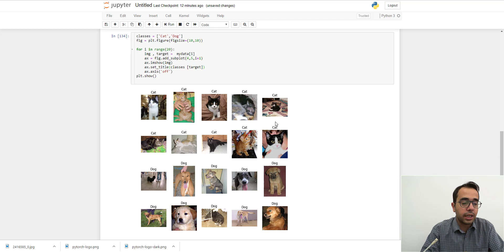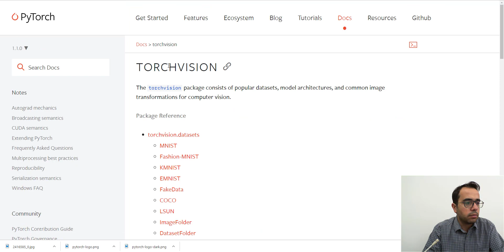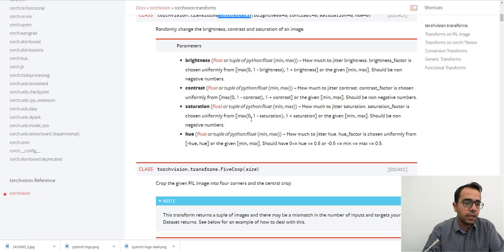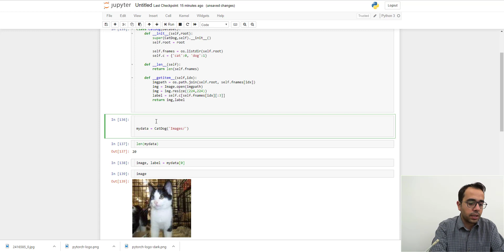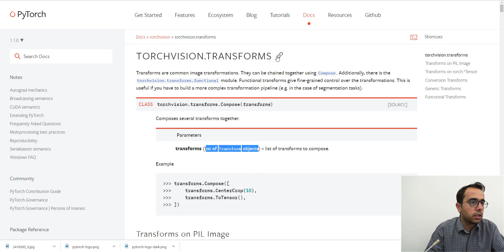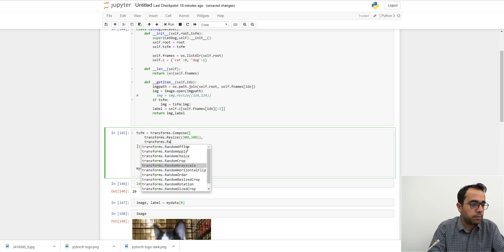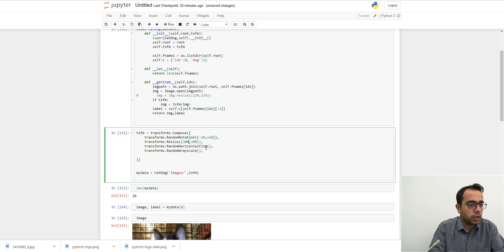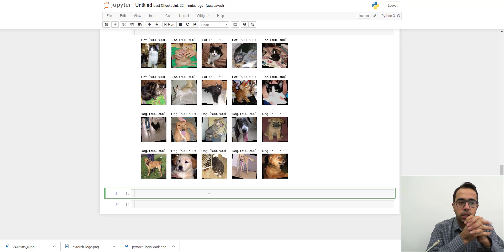پایتورچ: اعمال تبدیلات برای ساخت دیتاست و آگمنتیشن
در این ویدئو یاد خواهیم گرفت چگونه تصاویر را توسط تبدیلاتی که تعریف میکنیم به یک صورت پیش پردازش کنیم.